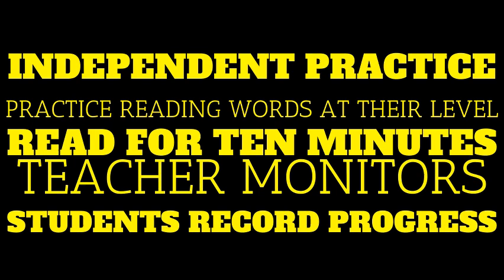Phonics Independent Practice!!